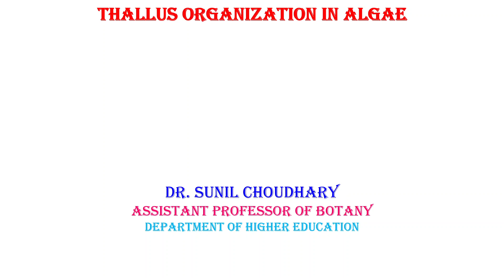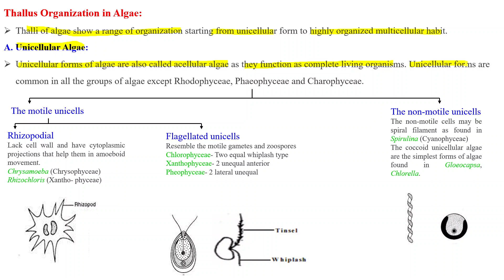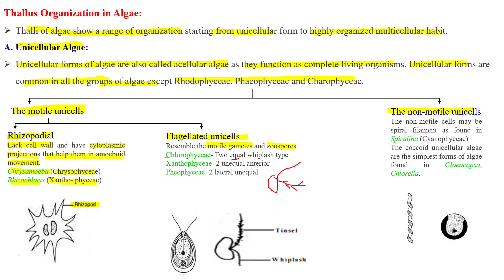Thallus Organization in Algae - Part-I (B.Sc part-I Paper-II) By- Dr. Sunil Choudhary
Unicellular thallus.